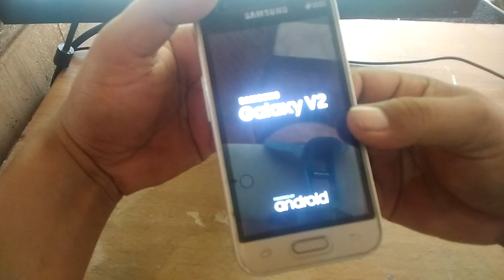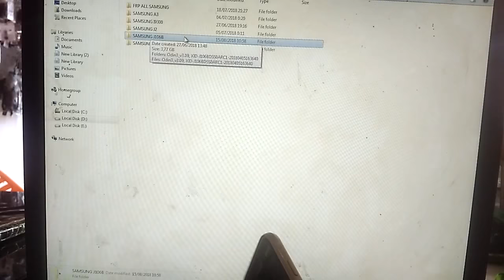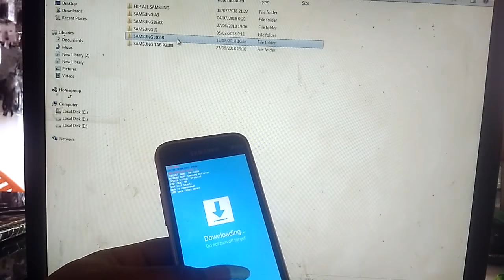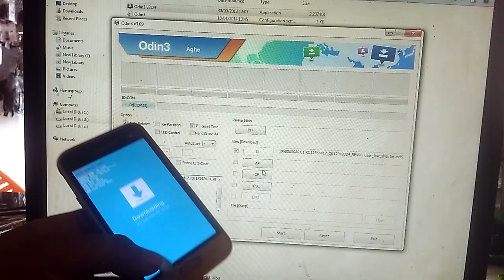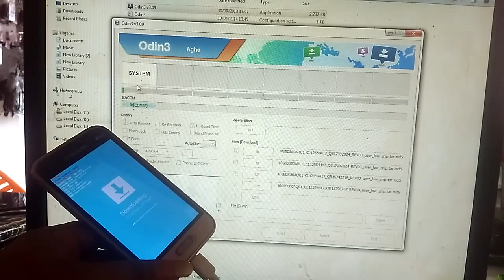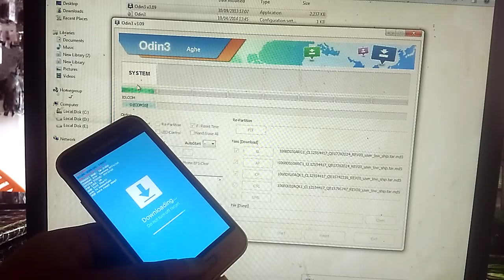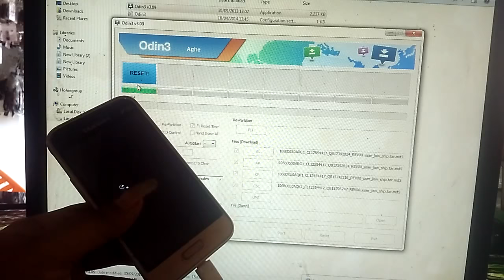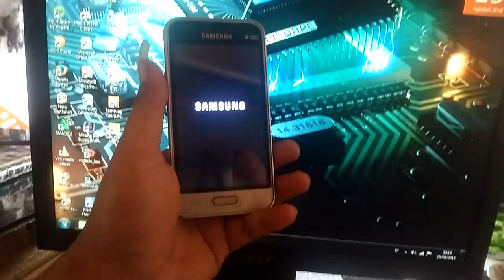FLASH SAMSUNG J106B/GALAXY V2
UNTUK FIMWERE DI BAWAH INI